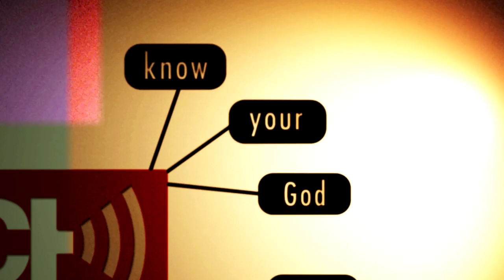What are 'Fuzzy Words'?